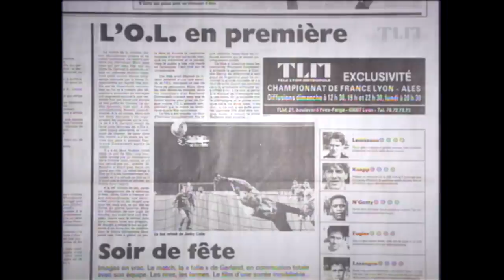Jean-Michel Aulas, 36 ans de présidence | Merci pour tout | Olympique Lyonnais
En marge du match face au Stade de Reims, le club et le Groupama Stadium ont rendu un hommage émouvant à Jean-Michel Aulas, président de l'OL pendant 36 années.